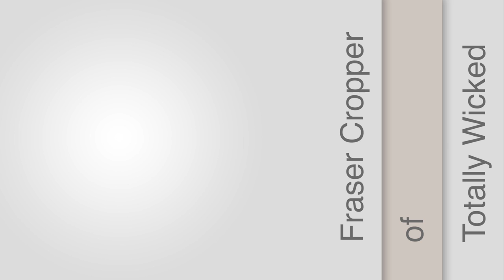Interview with Fraser Cropper of Totally Wicked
Dave Dorn and Fraser Cropper talk Poster Boys and how people actually use ecigs